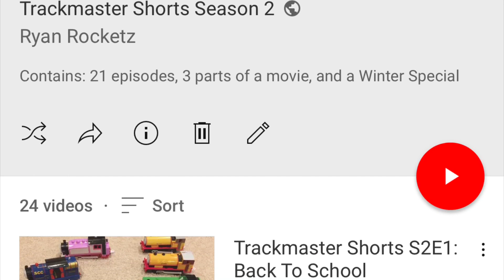My Channel Trailer 2021